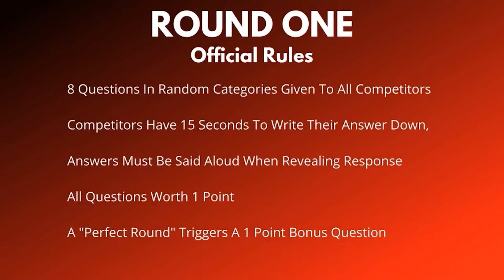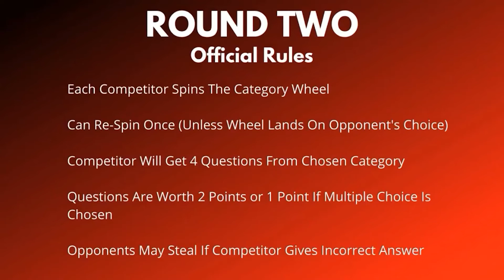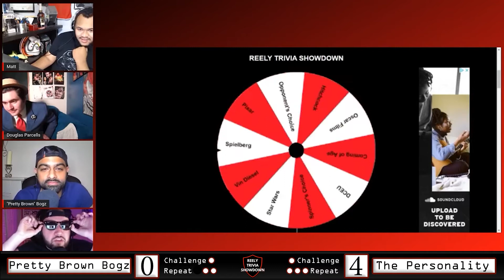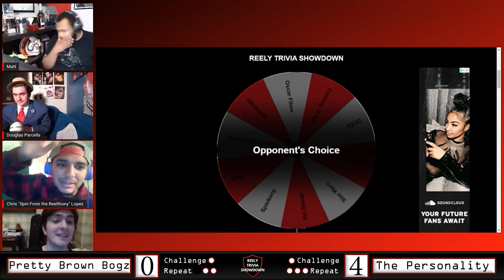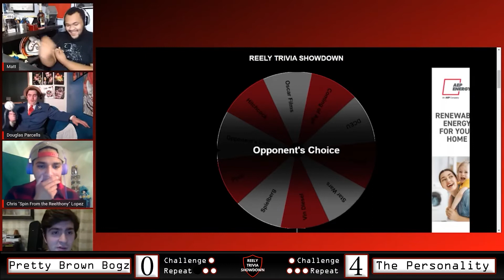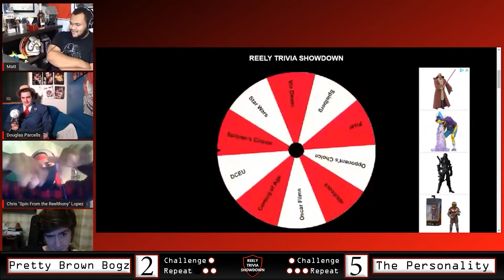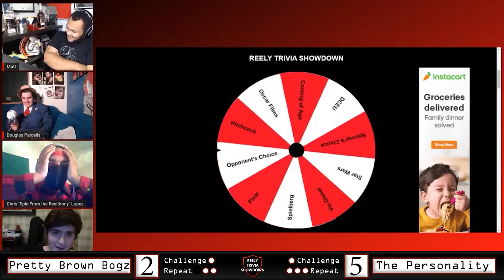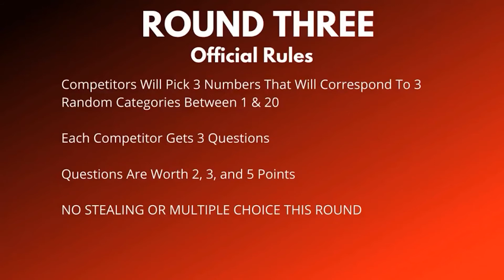Reely Trivia Showdown The Personality v Pretty Brown Bogz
The Personality returns to action as he takes on new competitor Pretty Brown Bogz.